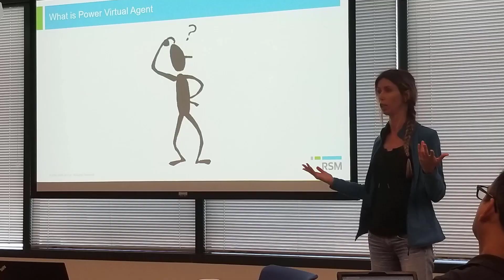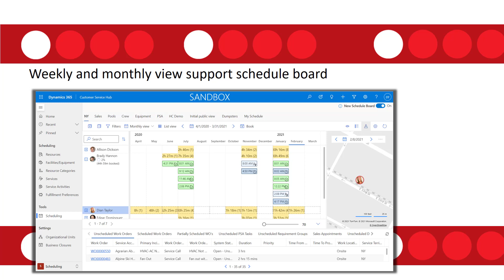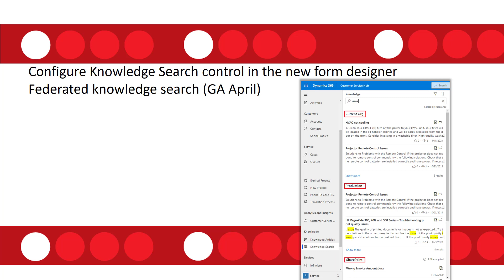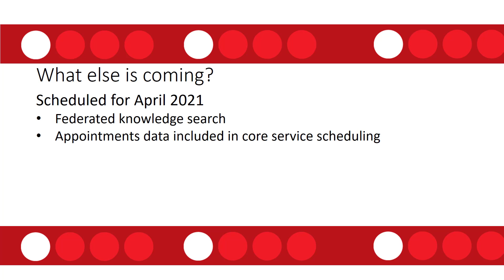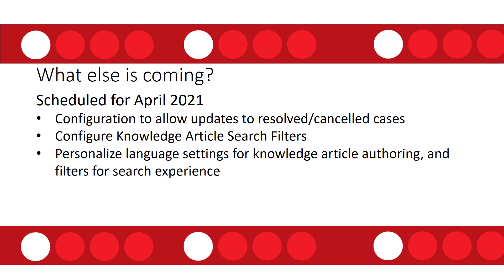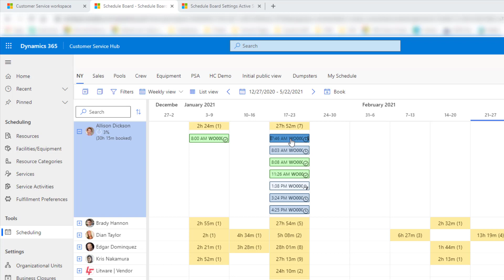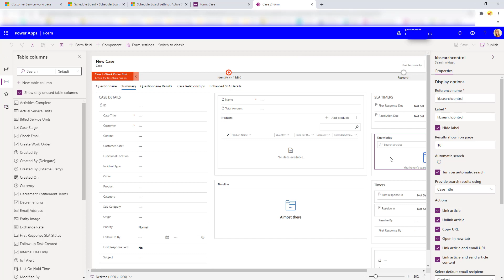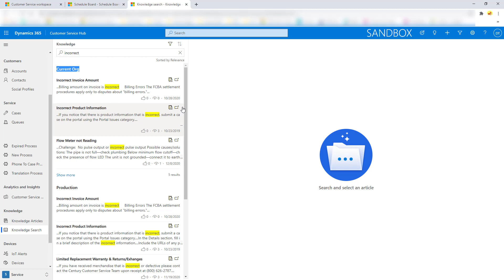2021 Release Wave 1-Part 2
I am recording a series of videos on what is new and what is coming in 2021 Release Wave 1. In this video I will discuss updates for Dynamics 365 Customer Service.